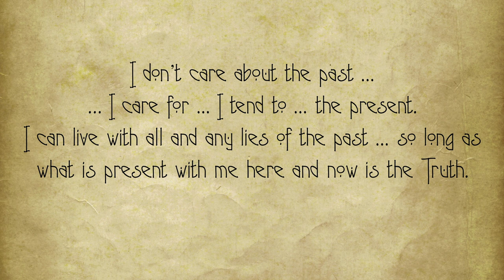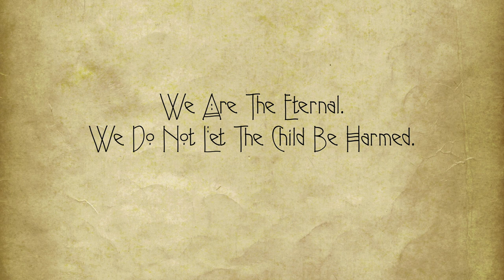Declaration of The Coherent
If we, the Human Collective, were to agree on something ... what is the best thing we could agree on?